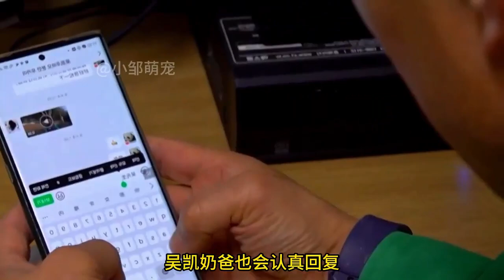姜爷爷和奶爸相互配合，将宝家族照顾得很好，他们都在用自己的方式爱护动物